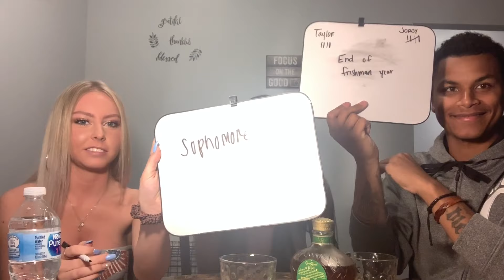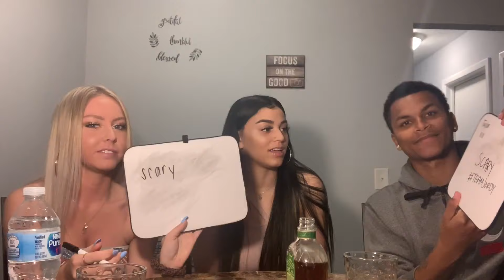WHO KNOWS ME BETTER CHALLENGE **BOYFRIEND VS BESTFRIEND**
Follow our joint Instagram: @kjgang_440